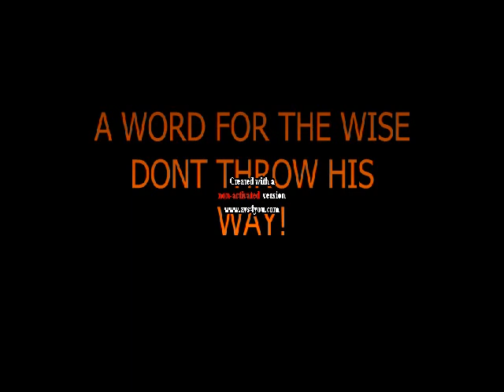NEXT LEVEL FOOTBALL-ARMSTRONG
J.ARMSTRONG